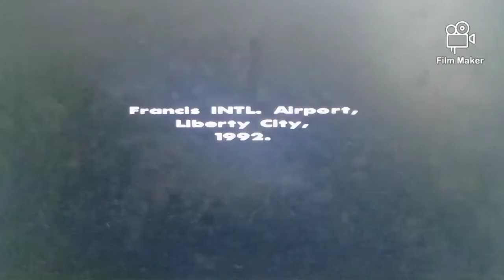First day in GTA San Part 1